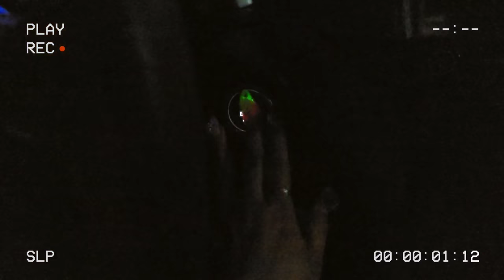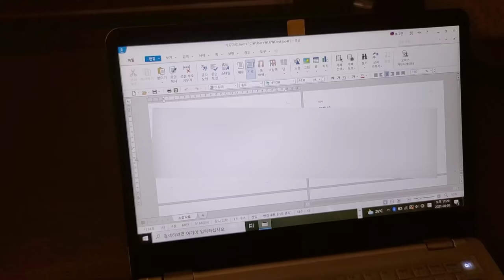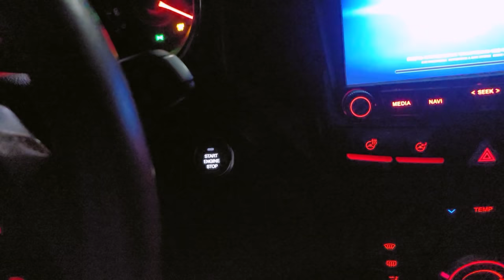20대자영업자 네일샵 브이로그 (nail vlog, 9월 이벤트아트 만들기, 네일재료 택배 언박싱, 네일샵 인테리어 청소하기)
안녕하세요!
이번영상은 브이로그 입니다🤍
네일에 관한 질문은 댓글 주세요!

(샵핸드폰번호로 개인적인 사담과 재료문의 보내지 말아주세요
고객님들의 예약을 위해 만든 번호입니다
개인적으로 사용하라고 만든 번호 아니예요)

샵정보🤍
부천 7호선 상동역 디어슈블링
여성전용 스와로브스키 젤아트 전문샵